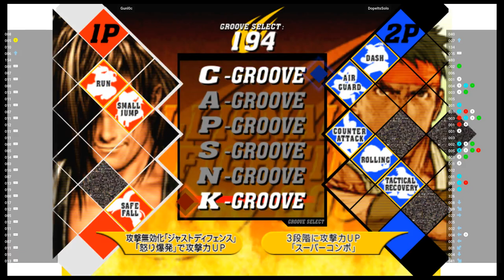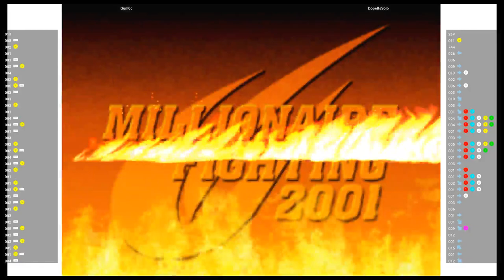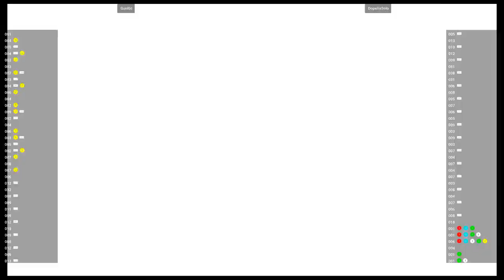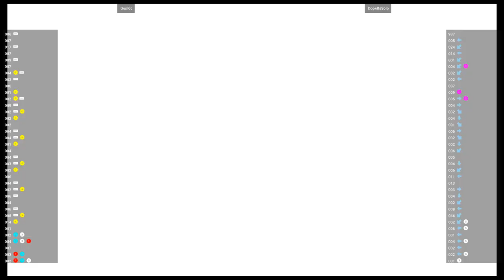CVS2 🕹 Gunl0c VS DopeItsSolo | Fightcade